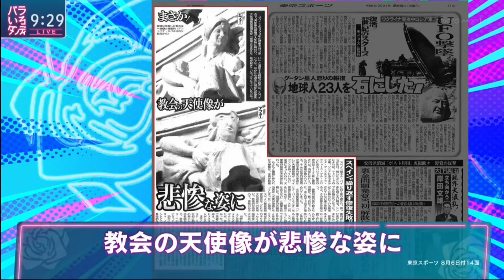教会の天使像が修復大失敗で悲惨な姿に バラいろダンディ 中島健太2024年8月6日⑤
No.5
•スペインの教会の天使像が修復大失敗で悲惨な姿に

　視聴者メッセージのお時間
番組宛のメッセージは番組ＨＰやＸ「バラダン」で募集中